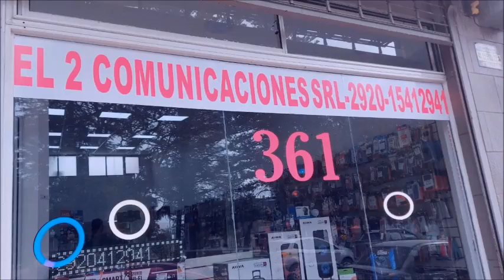ZARA Y FUNCIONARIOS PARTICIPARON DE UNA CLASE DE FOLCLORE EN LA CASA DE LA CULTURA